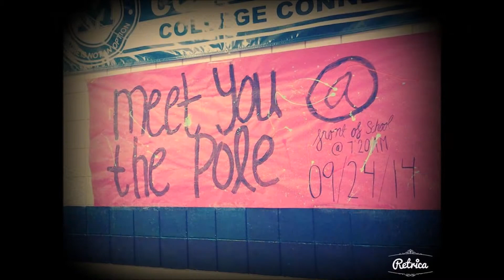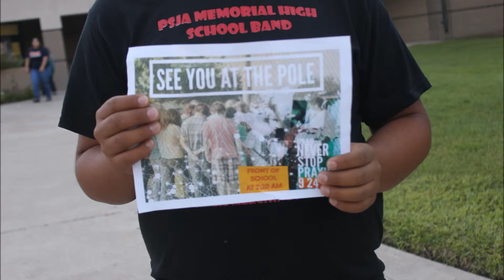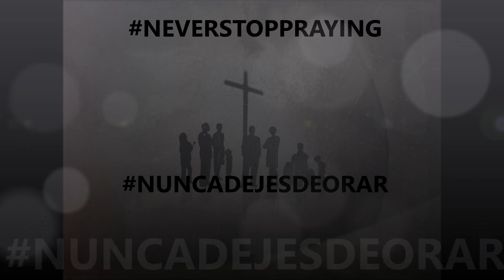SYATP2014PIBA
Primera Igesia Bautista and PSJA Memorial High School attended to the yearly event "See You At The Pole" 2014.